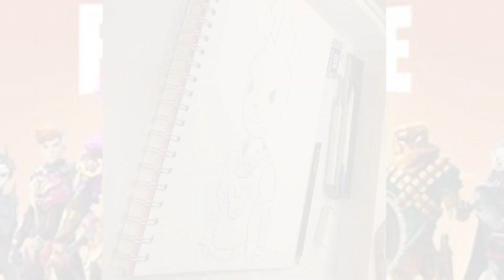Drawing Guggimon - FORTNITE -